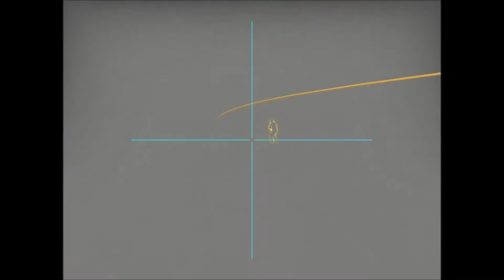csgo knives and zeus